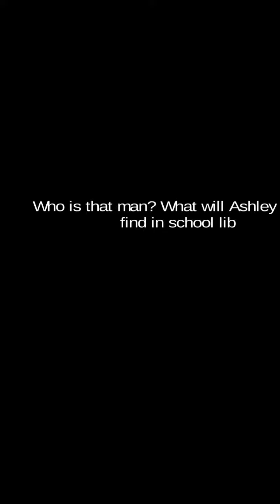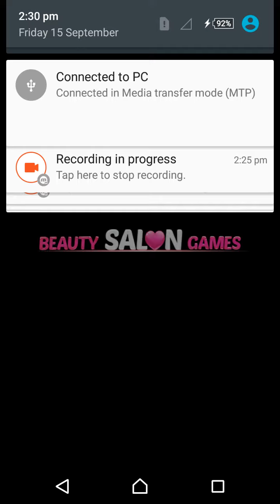Library Mystery | Secret High School 6 | Beauty Salon Games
You play the coolest Library Mystery in this new Secret High School Beauty Saloon Game.You can write of these High School stories with Mysterious Secrets.

-Beauty Saloon Games
-Amazon.com Secret High School

Don't forget to give us Feedback!